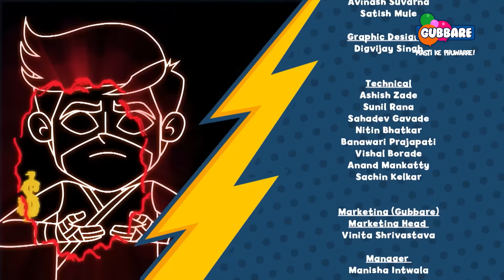Akki Jaanbaaz - Full Episode | Miss Maya | Hindi Cartoon For Kids | Gubbare TV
In this episode of Akki Jaanbaaz, Akki, Pari and Speedu turn up at school and find everyone gushing about a new teacher who is a temporary replacement for Miss Dsouza. Her name is Miss Maya who seems to have built a great rapo with everyone in the school including the mischievous Rocky & other students. Speedu too is under her “spell” which Akki finds amusing but Pari is suspicious and investigates around the same.
Sher Singh meanwhile is quite pumped about cornering Mango and Jhikjhik after a quick comical chase & gets confused when they seem casual about even getting arrested, saying that they wont be in for long as their crafty sister will take care of their bail. Later it turns out, Maya is the criminal-minded sister of Mango & Jhikjhik and is a master at creating illusions. Pari discovers Maya's criminal plan to steal a valuable painting but falls in her trap right before exposing her. Now Akki with his alter Jaanbaaz persona must defeat Miss Maya & her game of illusions before she gets the entire school in trouble and save the day for all.

The story revolves around Akki in the suburban town of Churangarh. Akki takes life in a cheerful and casual manner, be it dealing with boring classes or to duck his bullying neighbour and his side kicks. He lives with his grandfather as his parents are health care workers and are constantly traveling on assignments. The series follows adventures of Akki, as he juggles his normal life along side his superhero persona and finding balance between both worlds.

Gubbare TV is now available on the following networks. For more details, contact your local cable operator now!!

Catering to the entertainment needs of kids, Gubbare aims to bring a variety of animated content and engage the young audience through exciting characters and stories. With a mix of originals and acquired content across movies and series, the channel will bring quality entertainment for kids in the country.